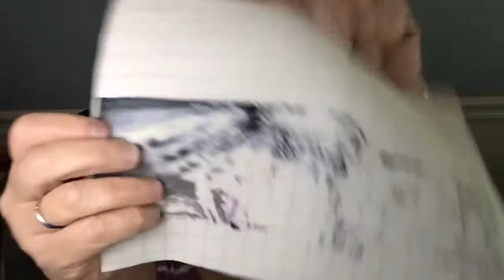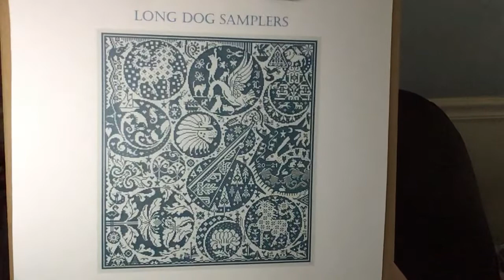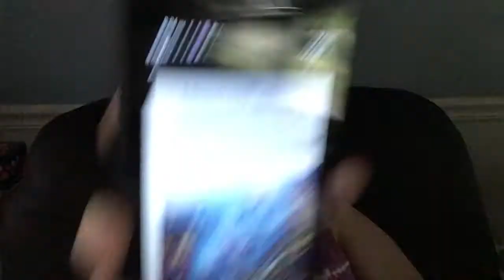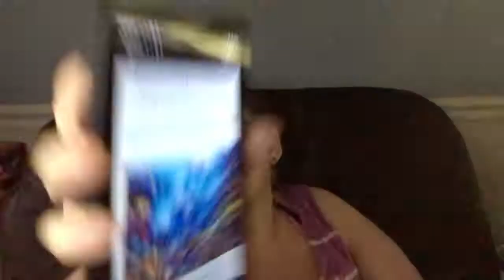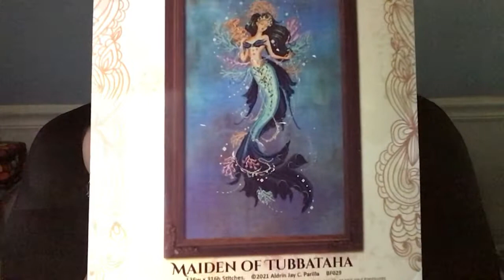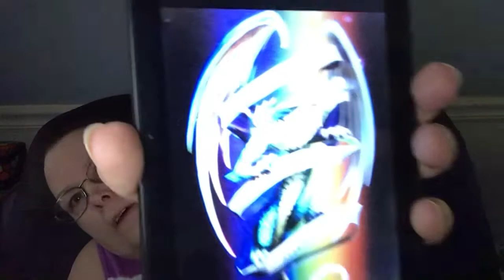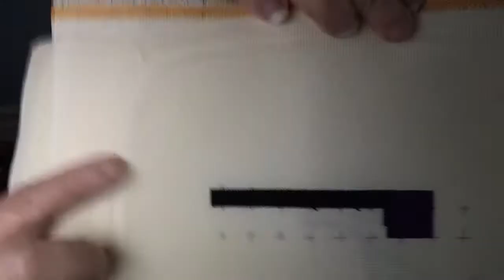Flosstubers #29 The Dark Queen is closer to a finish!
WIP's
Dark Queen of the Sea by Autumn Lane Stitchery
Queen of Swords Owl HAED by Ciro Marchetti
Maiden of Tubbataha by Bella Filipina
The New Normal by Long Dog Samplers

Glossary:
WIP: Work in Progress
FFO: Fully Finished Object (ready to be displayed)
FFN: Finished For Now
SAL: Stitch Along
SAF: Start and Finish in one day
UFO: An unfinished object that you have/are going to abandon
Frog: Ripping out stitches that are wrong
HAED: Heaven and Earth Designs

Shops:
BeStitchMe Hand Dyed Cross Stitch Fabrics – BeStitchMe